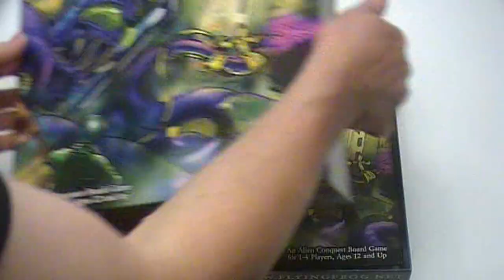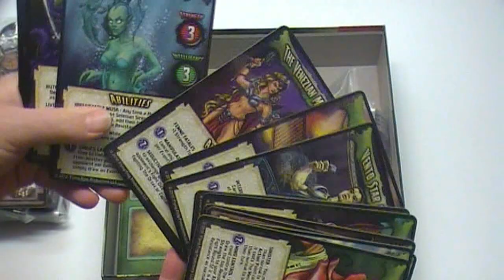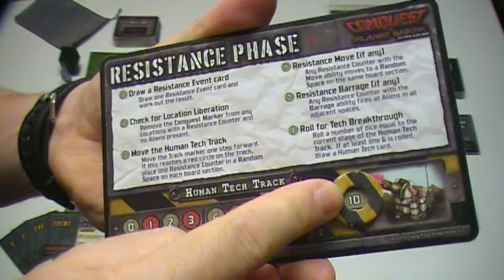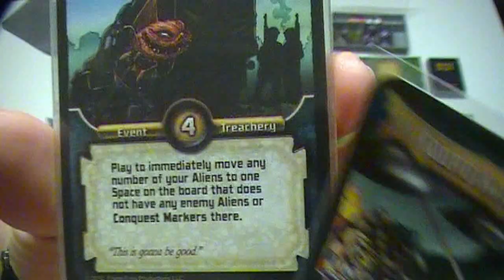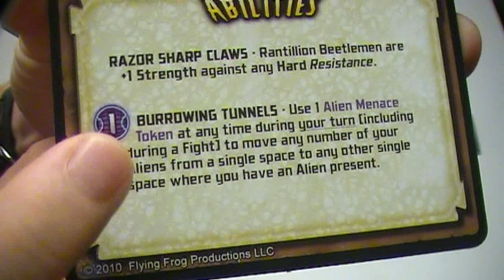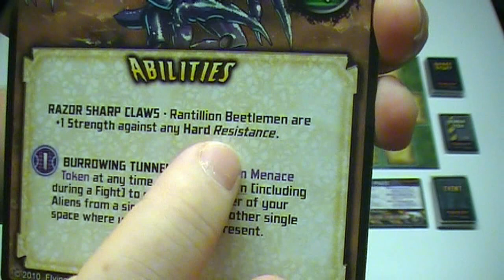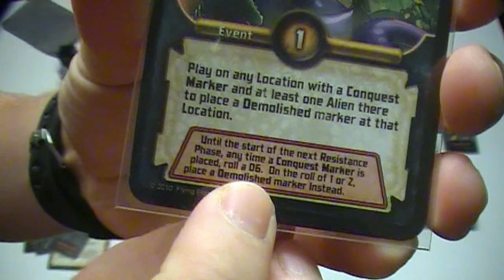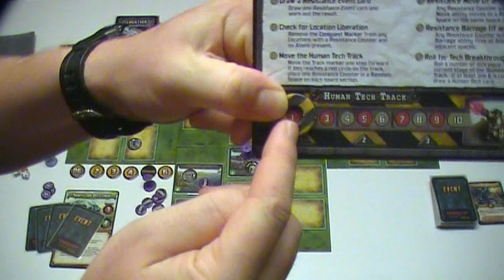Conquest of Planet Earth (NL)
Uitleg & Review van het spel "Conquest of Planet Earth" en de "Apocalypse" uitbreiding, uitgegeven door Flying Frog Productions, door Nox' Spellenzolder.
1-4 (max 6 met de uitbreiding) Spelers
60-90 Minuten Speeltijd

* Wat zit er in de doos? - 01:20
* Opzetten v/h Spel - 03:33
* Speluitleg - 08:55
* Review - 25:00